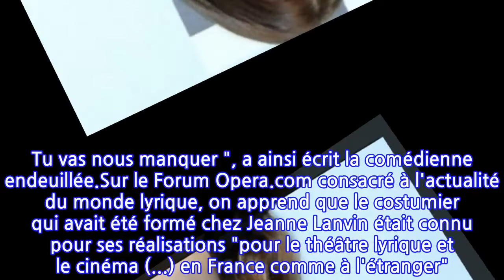Camille Lou endeuillée : la comédienne pleure le décès d'un proche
Jour de tristesse pour Camille Lou en ce jeudi 18 mars. La comédienne qui a cartonné dans Je te promets sur TF1 ces dernières semaines a annoncé le décès de Frédéric Olivier, un grand costumier avec lequel elle avait eu la joie de collaborer...Avant de connaître un vif succès sur le petit écran comme actrice dans Je te promets, Le Bazar de la Charité ou Maman a tort, Camille Lou avait fait une incursion dans la chanson, une discipline qu'elle aime d'ailleurs encore par-dessus tout. Remarquée par Dove Attia, elle remporte en 2011 le rôle d'Olympe dans 1789, Les amants de la Bastille. C'est là qu'elle fait la connaissance de Frédéric Olivier, le costumier de la comédie musicale. En 2014, elle retrouve Dove Attia et signe pour le rôle de Guenièvre dans La légende du Roi Arthur. L'amoureuse de Romain Laulhé y retrouve Frédéric Olivier. Ce dernier crée pour elle une robe de conte de fées qui lui permet de se glisser sans peine dans son rôle de reine... C'est donc avec une infinie tristesse que l'actrice a, en ce jeudi 18 mars, fait ses adieux au costumier décédé. En story, Camille Lou a dévoilé le précieux croquis de sa robe de Guenièvre et annoncé la triste nouvelle. "Frédéric Olivier, un artiste immense, une personne formidable. Tu vas nous manquer ", a ainsi écrit la comédienne endeuillée.Sur le Forum Opera.com consacré à l'actualité du monde lyrique, on apprend que le costumier qui avait été formé chez Jeanne Lanvin était connu pour ses réalisations "pour le théâtre lyrique et le cinéma (...) en France comme à l'étranger". Frédéric Olivier avait ainsi oeuvré sur le Rossignol de Stravinsky, avec Natalie Dessay en 2005 filmé par la chaîne Arte, mais avait également travaillé sur des créations de Lully, Debussy, Britten et "les grands succès de Broadway". "Frédéric Olivier vient d'être terrassé par une rupture d'anévrisme", précise l'article qui lui est consacré. "Tous ceux qui ont eu le bonheur de le connaître le pleurent aujourd'hui", est-il indiqué en conclusion. Un chagrin largement partagé par Camille Lou...